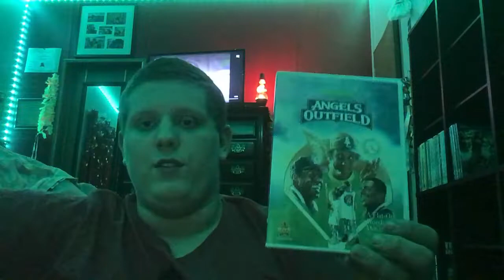Angel’s in the outfield vlog